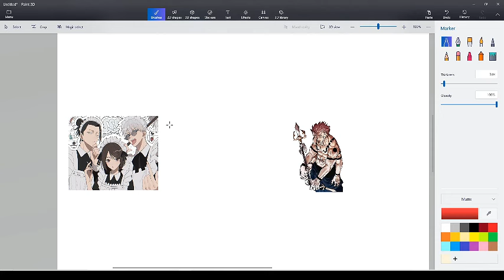Sukuna Segs Force